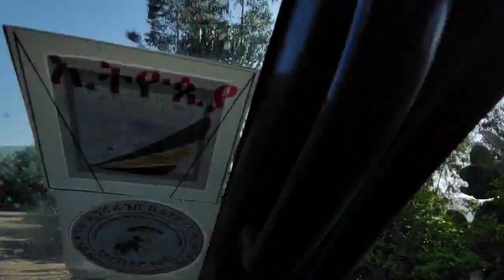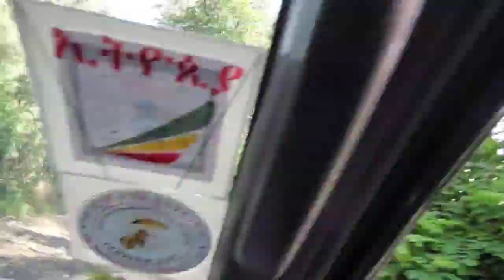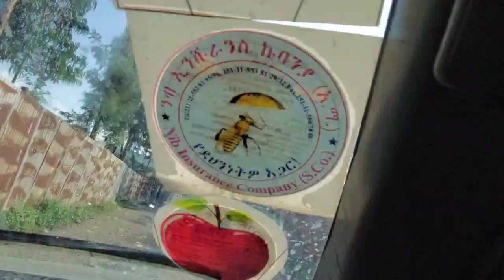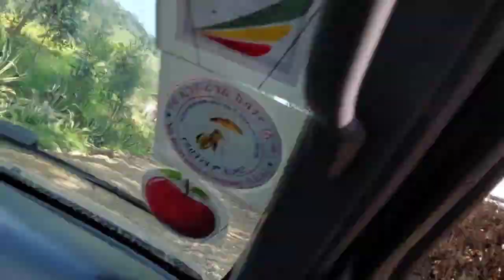🔴አርዲቦና ተሁለደሬ የጀግኖች ሃግር ደስ በሚል ቦታ🥰🙏